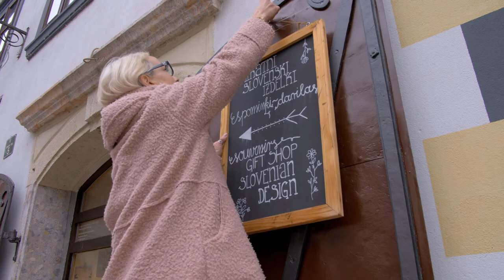Škofja Loka - Rozamunda